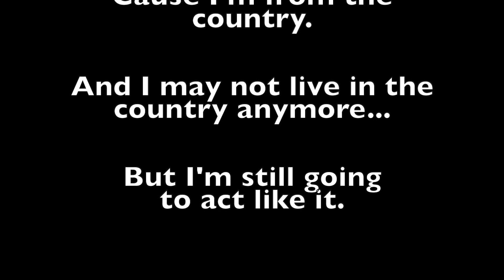Fastest Way to Clean a Truck